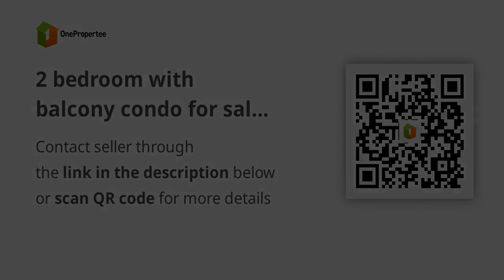2 bedroom with balcony condo for sale in Bonifacio Global City,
2 bedroom with balcony condo for sale in Bonifacio Global City,
Condominium/Apartment Type: Residential Condominium
Number of Bedrooms: 2
Number of Bathrooms: 3
Unit Size in sqm: 83 sqm.